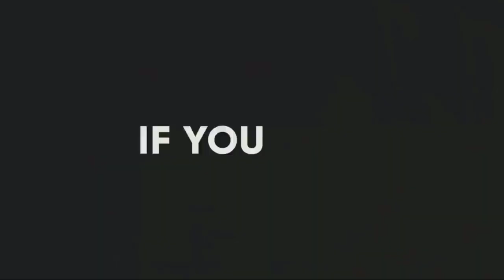Dagaalka libaaxi jambo iyo duurjoogta |duurjoog | xayawaano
Dagaalka libaaxa iyo duurjoogta | duurjoog | xayawaano.